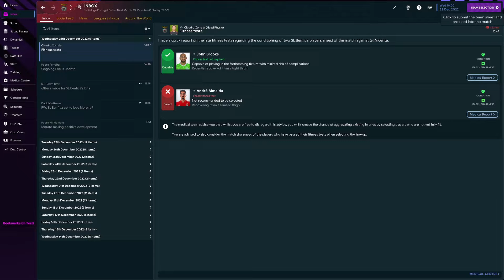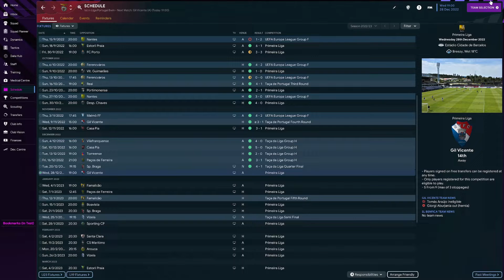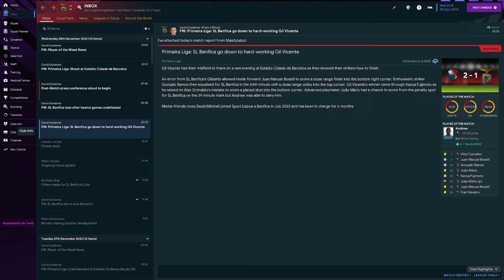FM23 BETA | SL Benfica S1 | Ep 13